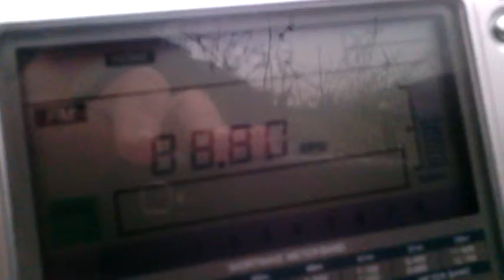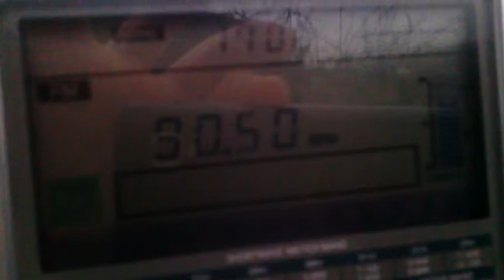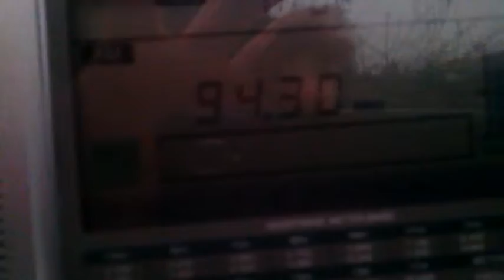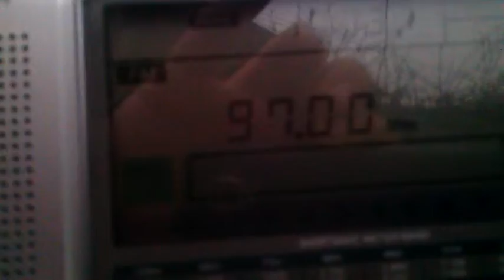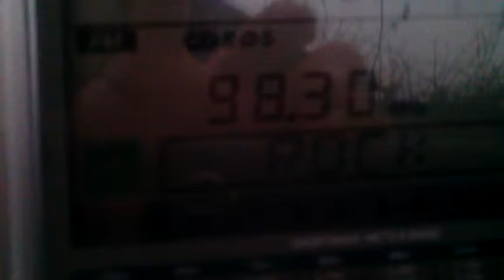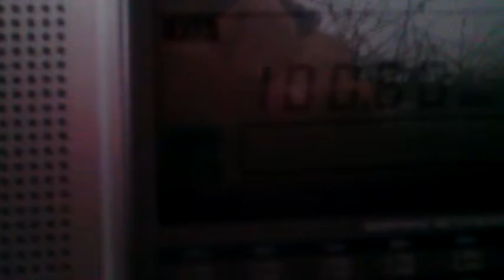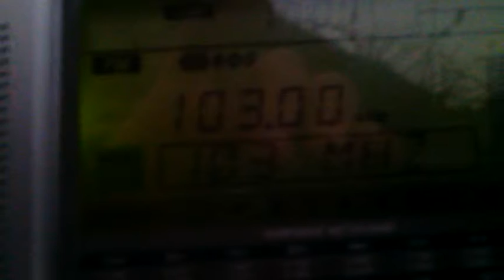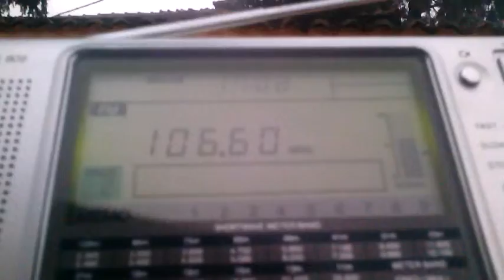FM scan Novi Iskar,Sofia,Bulgaria